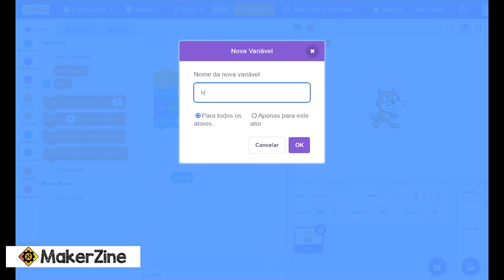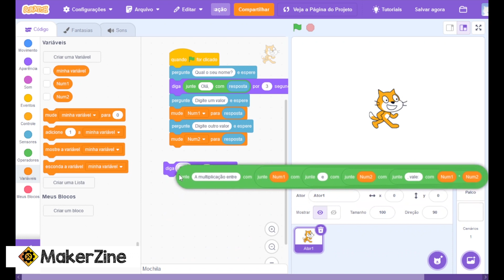Multiplicação com Scratch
Rodrigo Terra, MakerZine.